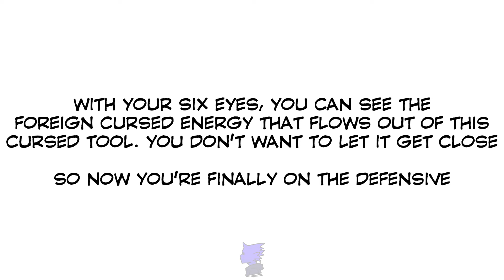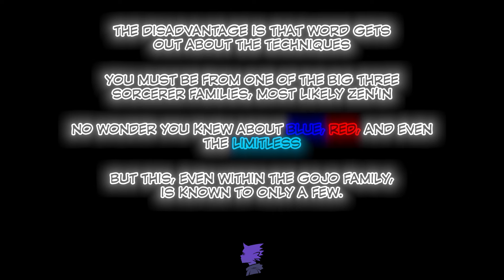Jujutsu Kaisen - Hidden Inventory Manga Dub (Chapters 70 - 75)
Hey everyone! I hope that you guys really like the video! i spent a long LONG time making this happen, but the final result is finally out! i hope that all of you can enjoy! all of us really put our all into our performances

Voice cast:
ShadeRonin - Gojo & Toji                                    (and Toji Jr, The little worm guy)

Megmah - Geto
Megmah's Socials:

Infectious Pink - Riko & Kuroi
Infectious Pink's Socials:

OST LIST:
JJK - Our Fellow Sorcerers' Corpses
JJK - Searching For Riko
JJK - Toji Fushiguro
JJK - You better get Strong
JJK - Delirious
JJK - If I am with you
BombRush CyberFunk - Main Menu theme